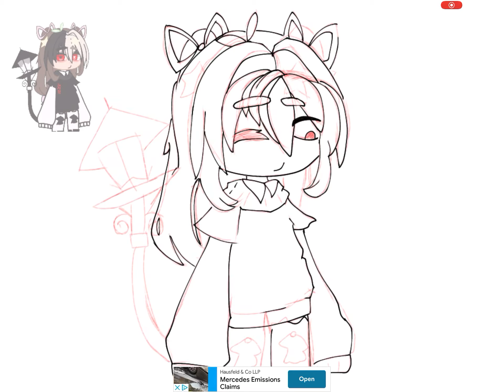Idk what to post so take this instead